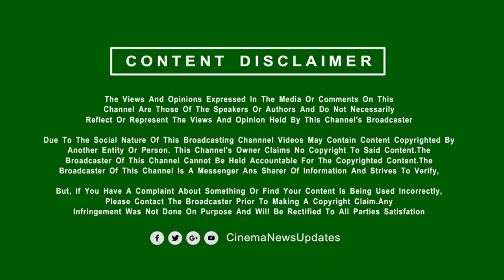அதகளம் செய்த தளபதி67 டீசர் | Thalapathy67 Teaser Promo | Thalapathy Vijay | Aniruth | Lokesh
Breaking Tamil Cinema Latest News Today:
அதகளம் செய்த தளபதி67 டீசர்  | Thalapathy67 Teaser Promo | Thalapathy Vijay | Aniruth | Lokesh Kanagaraj | Trisha | Thalapathy67 Title Promo Update | Vijay New Getup | Thalapathy67 First Look

CINEMA NEWS UPDATES (TAMIL MOVIES)– Online Web Channel is a 24x7 streaming Tamil Live News Channel from Tamil Nadu - India. Vijay Next Movie | Tamil Movie Latest Updates Today. Tamil Cinema Upcoming Movies | Varisu Movie Review,Box Office, Collection, Fans Celebration, Public Response, Box Office Records |

 Thunivu Full Movie Review Tamil | Vijay vs Ajith Clash Movies | Superstar Rajinikanth | Kamal Hassan Upcoming Movies | Thalapathy67 Official Announcement | Thalapathy67 Cast Details | AK62 Updates | Suriya Vaadivasal Update | Vetrimaaran New Movie | Lokesh Kanagaraj Speech Tamil | Ajith Kumar Latest Video | Simbu | Dhanush | Sivakarthikeyan